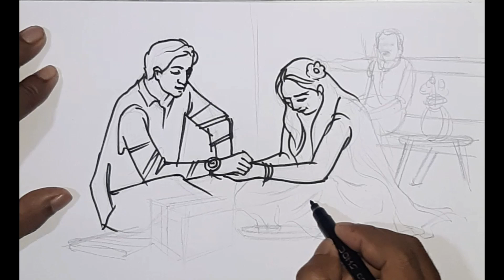How to draw 'Rakshya bandhan'. -Artist Mr. Vishwanath Parule.(video-194)